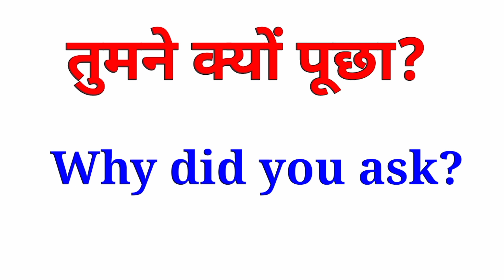तुमने क्यों पूछा को इंग्लिश में क्या कहते हैं | tumne kyon pocha ko english mein kya kahte hai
Dosto aapka fir ek bar swagat hai daily use english sentences ke iss video mein. ham seekh rahe hai tumne kyon pocha ko english mein kya kahte hai aur tumne kyon pocha ko english speaking mein ham kaise use karte hai.